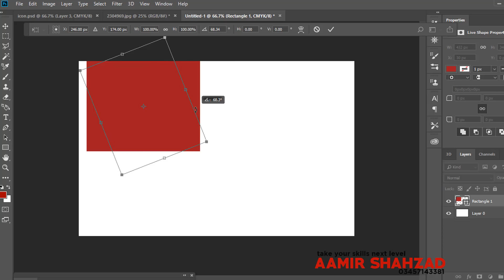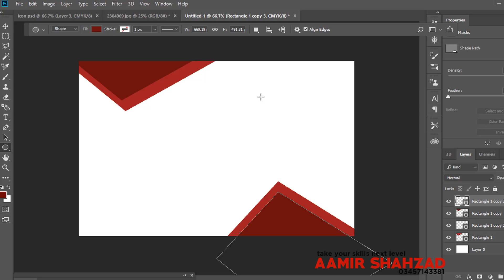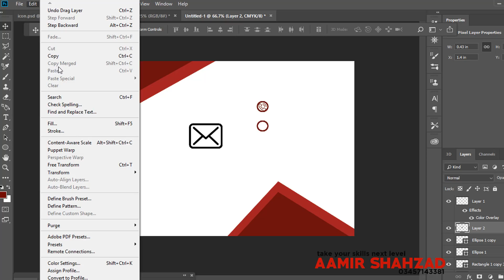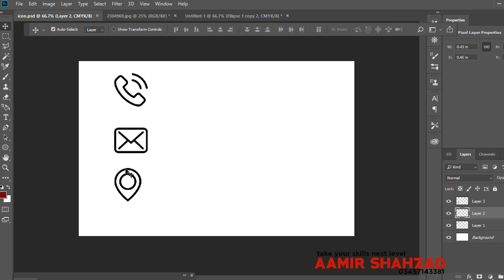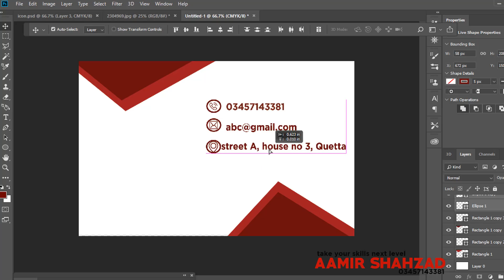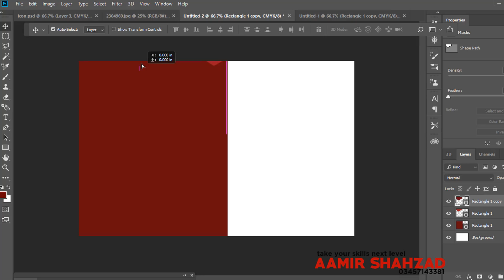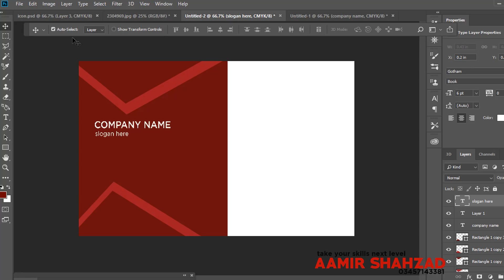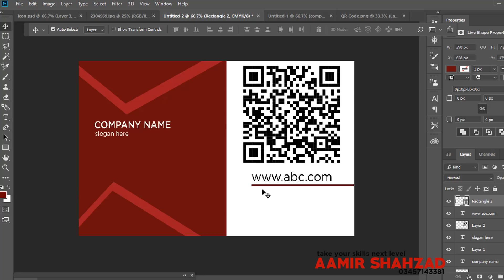Business Card Design 2 Sided in Photoshop CC 2018 - Episode 4| Aamir Shahzad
iss mai apko batuga Business Card Design kasay kartain hain photoshop cc 2018 main wo bhai boht easy way say hum banaygy Hind Urdu tutorial
jasay kay main business card design ap logo k sat share krta rhta ho wasay he ap bhi meri videos ko share karay friends k sat.